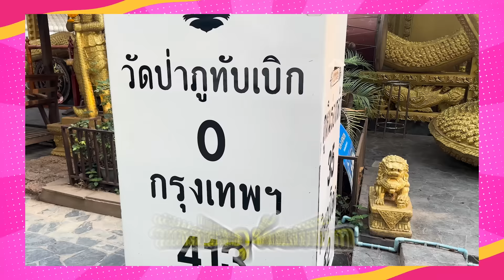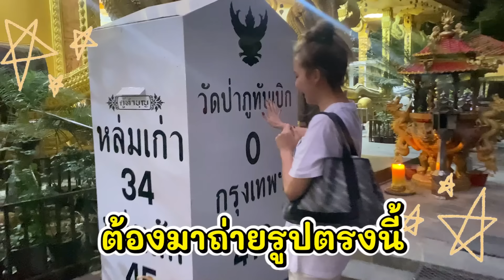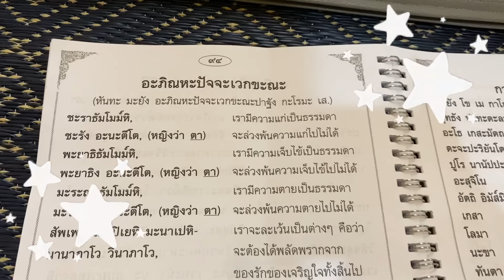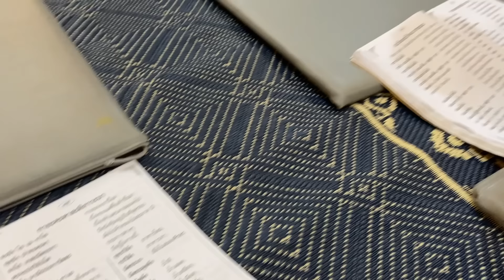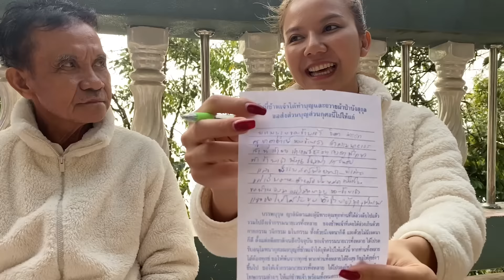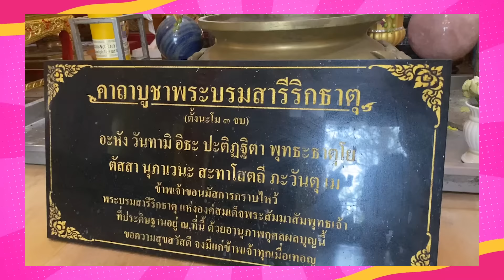อีจ๊ะเข้าวัดทำบุญ ถือศีลวัดป่าภูทับเบิก 2 วัน 1 คืน 🙏🏻🙏🏻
ว่างจากงาน 2 วันอีจ๊ะเลยขอเข้าวัดทำบุญ ถือศีลเสริมบุญซะหน่อย
รอบนี้มาถือศีลที่วัดป่าภูทับเบิก เอาบุญมาฝากทุกๆคนเลยนะคะ 💕🙏🏻

Fanpage : jah brand อีจ๊ะ